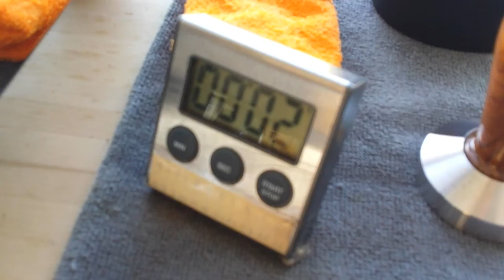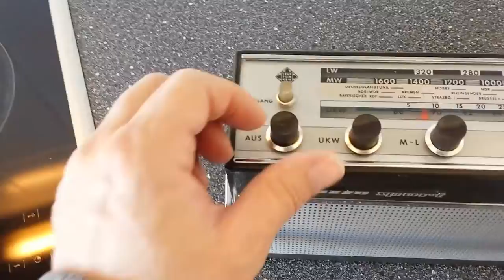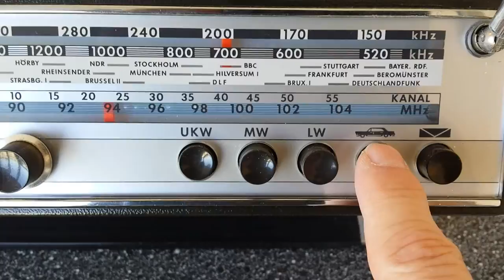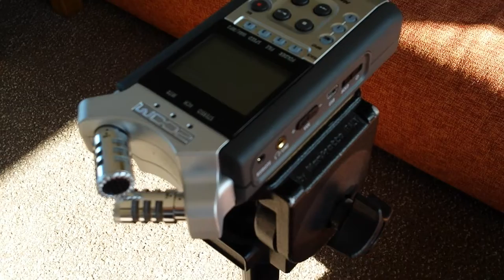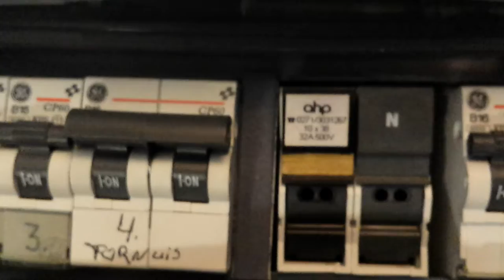Telefunken Radio, My Internet setup, Dedicated Powerline: The Audiophile Barista Lock-down Vlog #05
24 march 2020
These vlogs are unscripted, unedited and unprepared.
The only aim is to help you (and me) waste some time during lock down. Enjoy.

Telefunken Bajazzo
My router, internet, NAS setup
My dedicated powerline